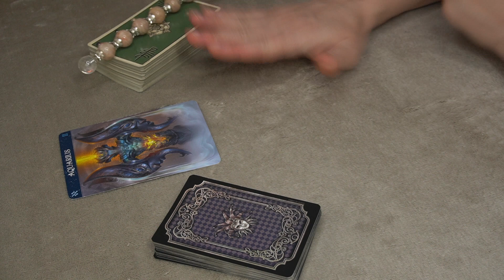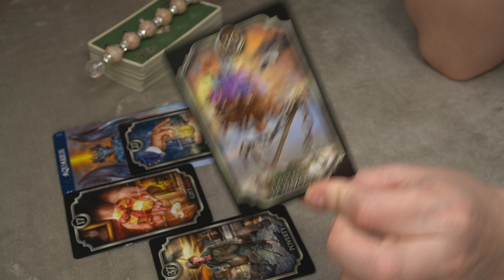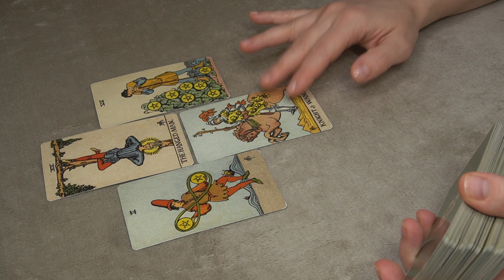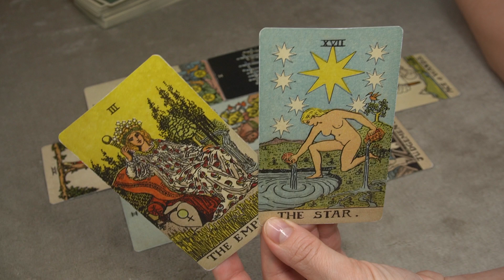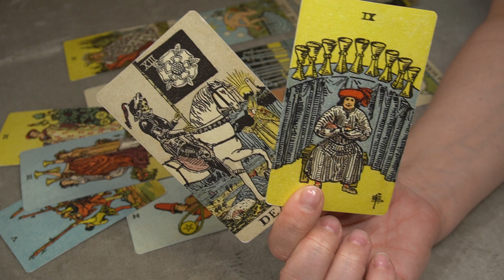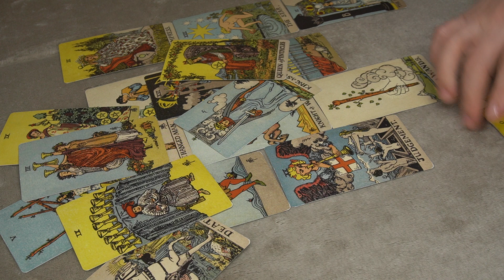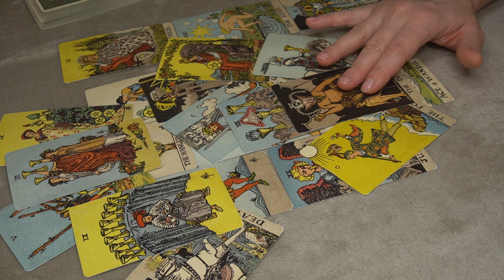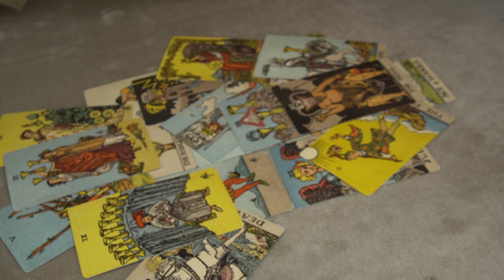AQUARIUS JANUARY 2021 FINANCE/CAREER * AN OPPORTUNITY TO BREAK THE OLD CYCLE*